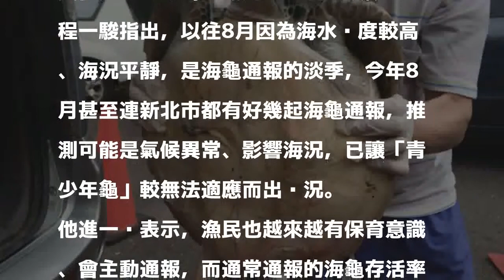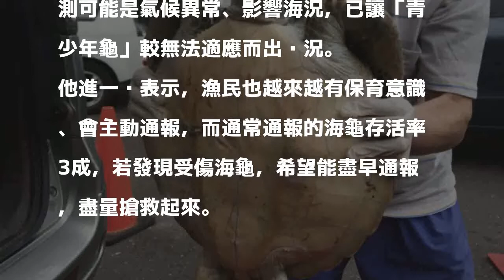颱風多影響？ 這個月誤捕海龜特別多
［記者張存薇／台東報導］台東縣東河鄉金樽海邊今天上午又傳出海龜遭誤捕，這是8月以來通報的第4隻，海龜專家程一駿指出，今年暑假通報量比往年多至少3成，可能是颱風等氣候異常影響海龜洄游狀況。

發表評論評論如下。